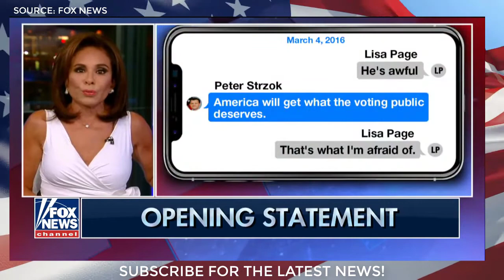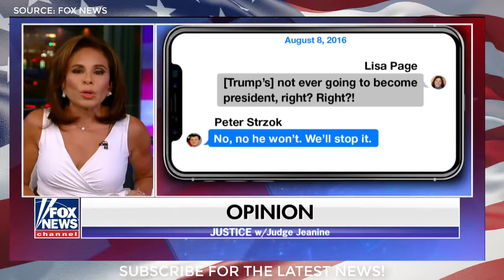"Comey Your A Laughing Stock!" FURIOUS Judge Jeanine Fires The Truth About IG Report!